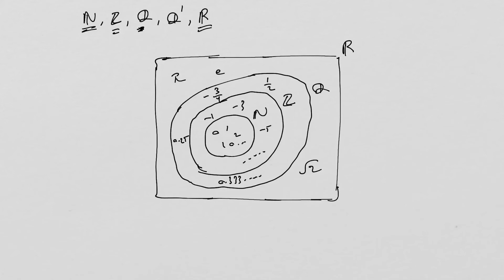Set (part 6)